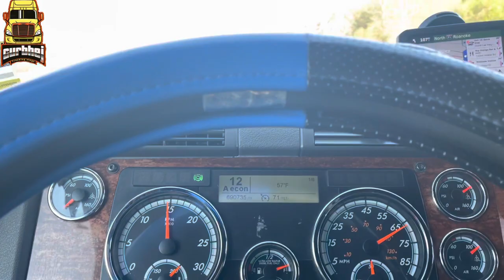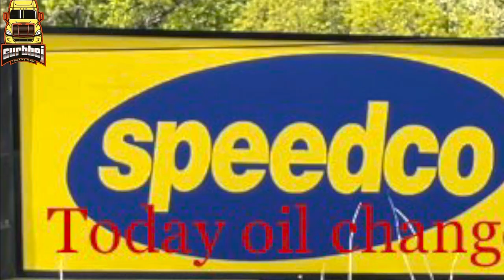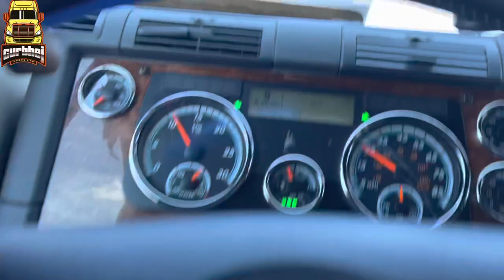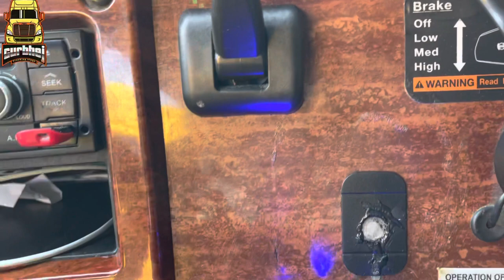New grill Guard for my truck ! | truck wash load delivery part 2 of Jonesboro to New Jersey ( vlog)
Gurbej trucking vlogs